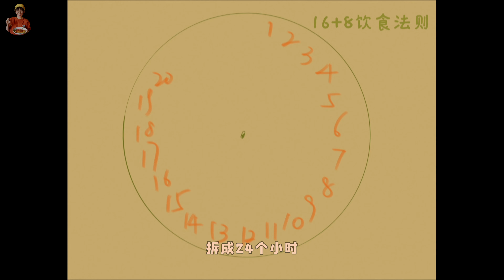月瘦8斤！亲测有效的16+8饮食法，管住嘴迈开腿的秋天，绝对不长膘! how I lose weigth throuth 「16+8」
从8月底开始实践「16+8饮食法则」一个月，没有特别痛苦全家俩人瘦了15斤（我是瘦了8斤那个哈哈；）今天是阶段性减脂报告分享，希望对你有帮助。
🔸歡迎大家來到【芥末的小廚房】，我是芥末；一個在增肌減脂的同時，也要滿足口腹之慾的美食博主。
🔸我會定期分享低卡低脂又好吃的減脂菜譜，希望你的減肥之路也沒那麼辛苦，希望你们喜欢！